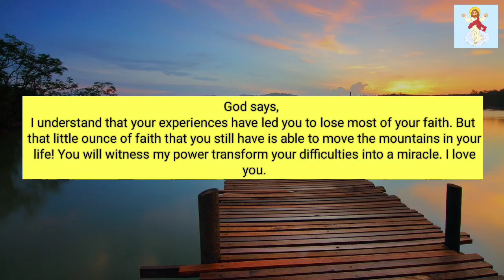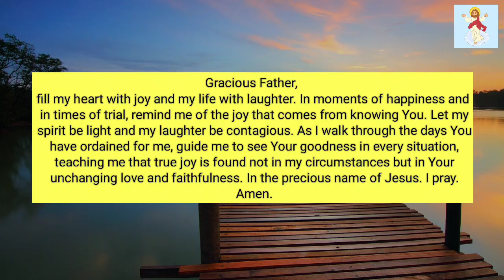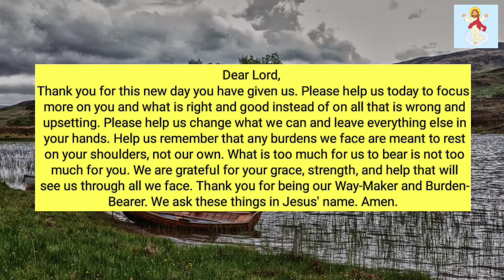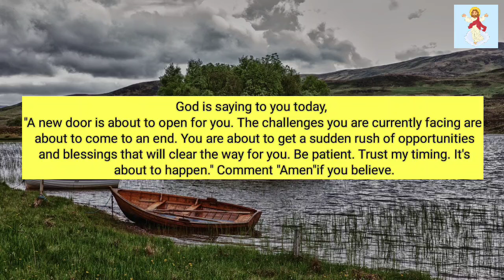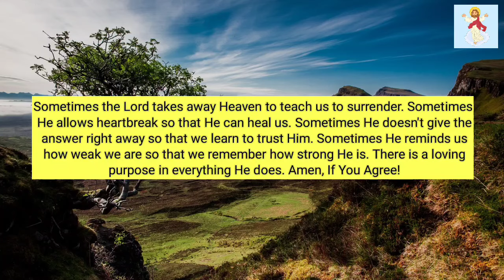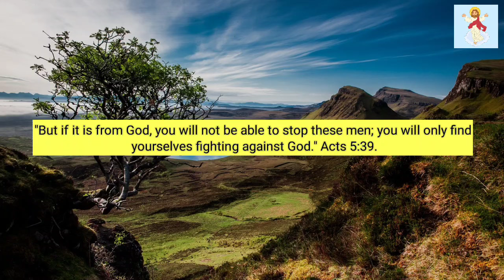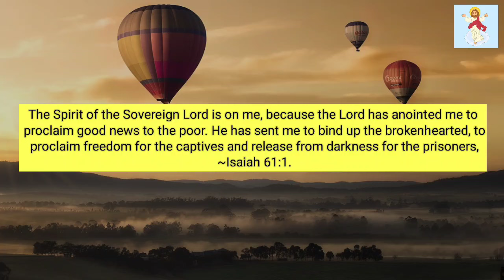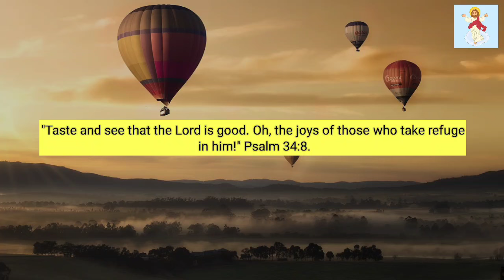💌God Says, Your Poverty Will End And Your Bank Will Receive $500,000,000...!! @God Miracles 11:11